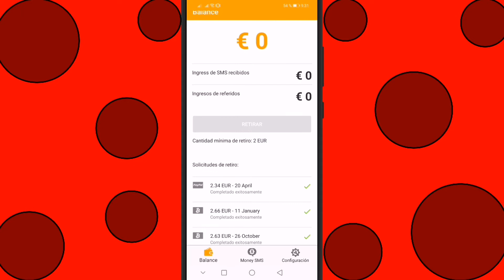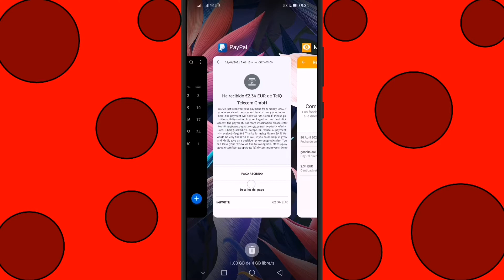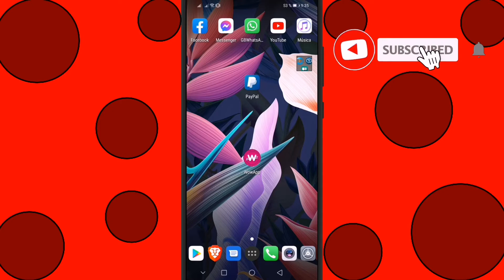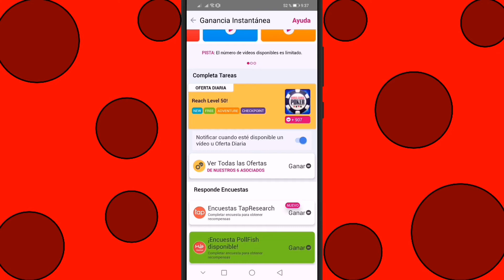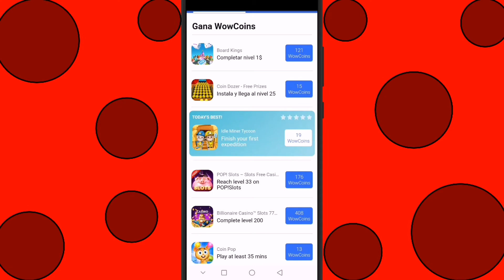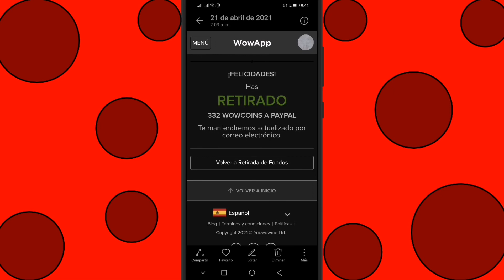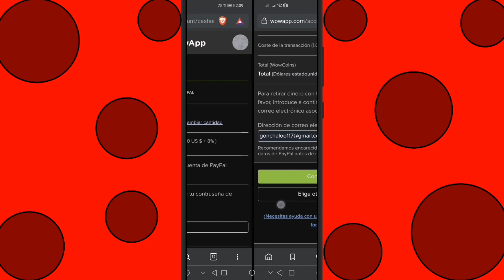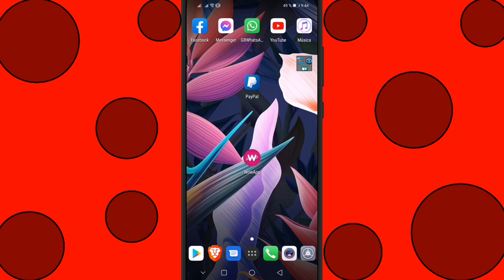LAS MEJORES APPS PARA GANAR DINERO AUTOMÁTICAMENTE (COMPROBANTES DE PAGO)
❌Tags❌
gana dinero 2023,
gana dinero desde tu celular 2023,
gana dinero escuchando musica 2023,
gana dinero sin invertir 2023,
gana dinero jugando 2023,
gana dinero viendo videos de youtube 2023,
gana dinero gratis 2023,
gana dinero caminando 2023,
como se gana dinero en youtube 2023,
ganar dinero 2023 argentina,
ganar dinero automatico 2023,
ganar dinero con aplicaciones 2023,
ganar dinero por internet 2023 argentina,
como ganar dinero 2023 por internet,
ganar dinero con referidos 2023,
2023 money,
2023 hustles,
2023 click,
2023 money making,
gana dinero online 2023,
ganar dinero online 2023,
ganar dinero 2023,
gana dinero en internet 2022,
gana dinero con app,
ganar dinero con roblox